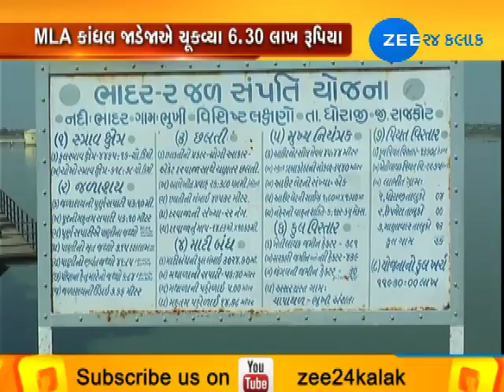Porbandar: Now farmers to get water for irrigation - Zee 24 Kalak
Porbandar: Now farmers to get water for irrigation